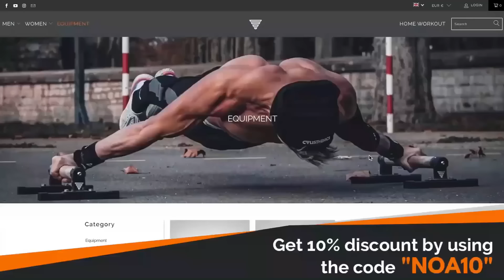World's Best Genetics In Calisthenics